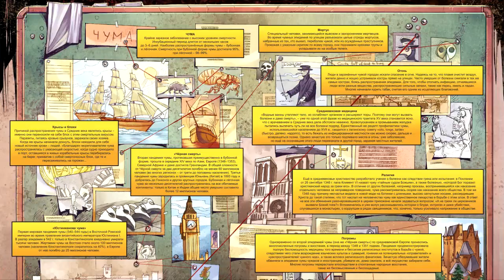Обзор комикса Майор Гром/Игорь Гром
Перезалив видео с удаленного  ютубом канала